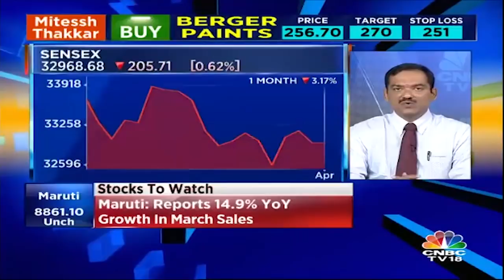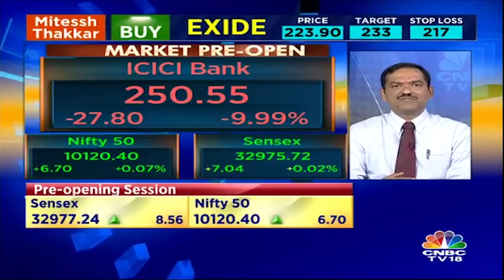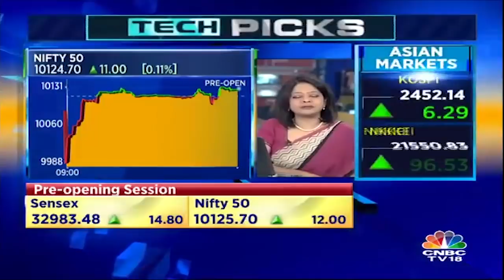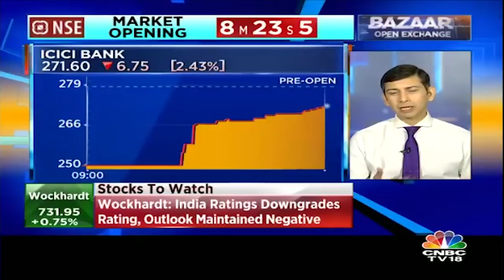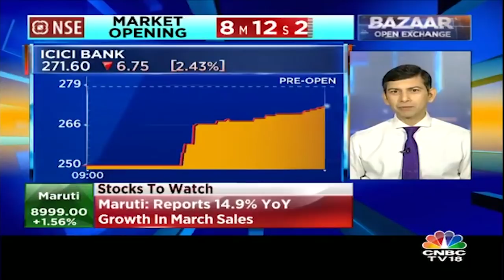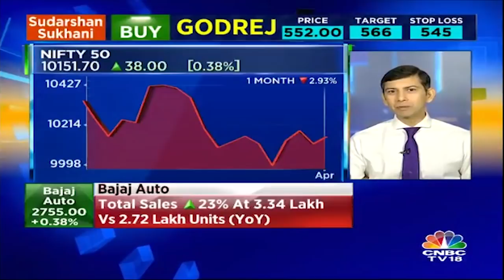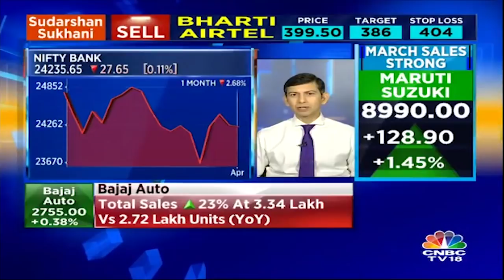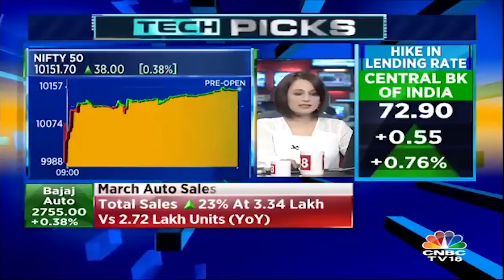Sandeep Shenoy's Take On The Market Today | Bazaar Open Exchange (Part 1) | CNBC TV18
Canara Bank is trading lower by around 6 percent after it called off its stake sale in Can Fin Homes. Meanwhile, GAIL, Vedanta, Maruti Suzuki and Tata Motors were trading in the green. Watch Sandeep S Shenoy Of Pioneer Investcorp discuss his take on today's market.